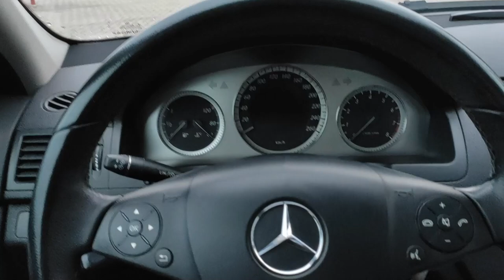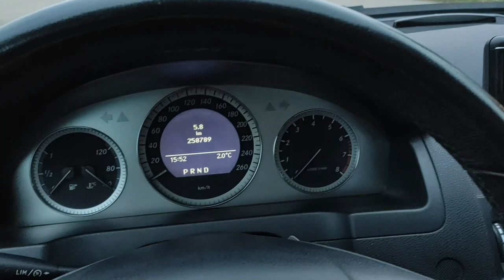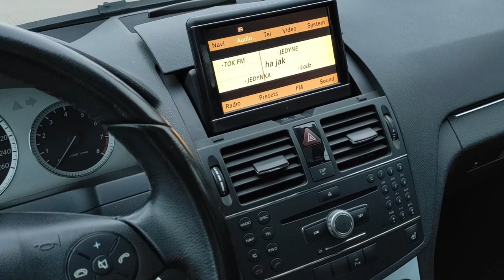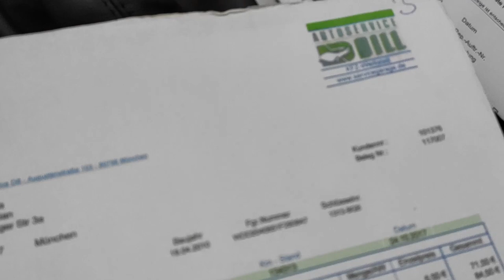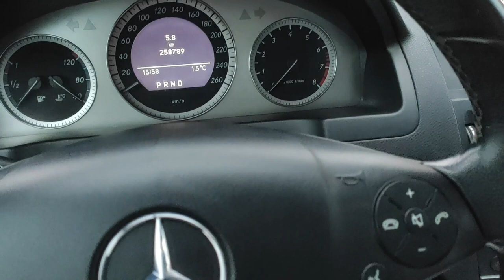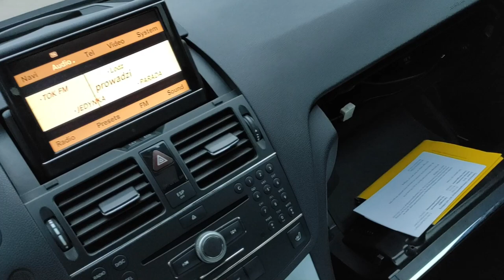Mercedes W204 3.5 v6 292KM sedan